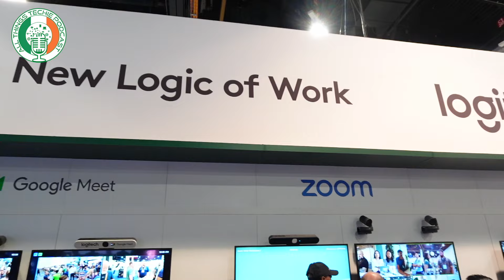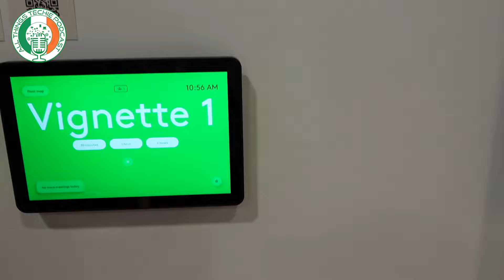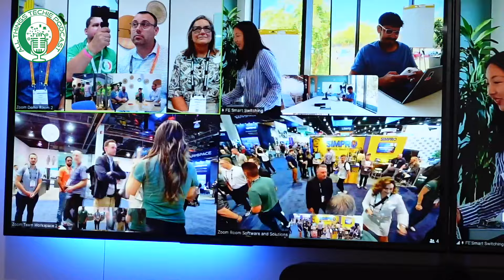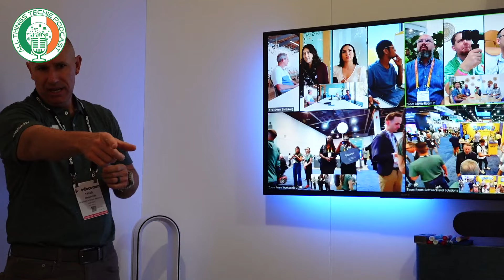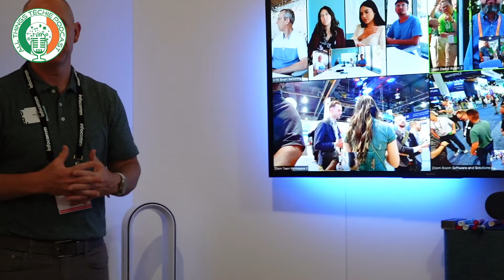All Things TechIE Podcast - Episode 98 (infocomm24)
In episode 98 of the All Things TechIE Podcast, I speak with special guest Craig Ishii from Logitech. Not to be confused with his Irish "brother" Craig O'Sullivan (just kidding!)

The episode kicks off with an in-depth exploration of Logitech's Meetup 2 BYOD device, revealing how it seamlessly integrates with various work environments, providing a versatile solution for smaller meeting spaces and flexible work arrangements. We delve into the intricacies of this innovative device, shedding light on its features such as single-cable connectivity and compatibility with PCs and room systems, offering a holistic approach to modern collaboration.

As the discussion evolves, the spotlight shifts to Logitech's trailblazing room booking solutions, where the emphasis is placed on enhancing the management of meeting spaces and desk allocations, all orchestrated through the intuitive Logitech Sync platform. The conversation underscores Logitech's unwavering commitment to user-centric design and sustainability, with a deep dive into their meticulously crafted keyboards, headsets, and the ingenious Logidock Flex, all tailored to elevate the modern workplace experience.

The episode also boasts an intriguing exploration of smart switching technology and its potential to reshape the dynamics of remote participation within meeting environments. Delving into the intricacies of this technology, we unveil Logitech's capacity to enhance the remote participant's experience, bridging the gap between physical and virtual team interactions.

This episode provides valuable insights into the diverse lineup of Logitech headsets, showcasing their varying functionalities and pricing tiers tailored to address diverse business requirements. They also shed light on Logitech's in-the-go portfolio, a comprehensive solution designed to cater to the mobile professional's dynamic needs, further enhancing their productivity and comfort in flexible work scenarios.

Furthermore, the episode concludes with a comprehensive overview of where listeners can source more information about Logitech's cutting-edge offerings, providing a seamless segue for those eager to explore and engage with the forefront of workplace technology.